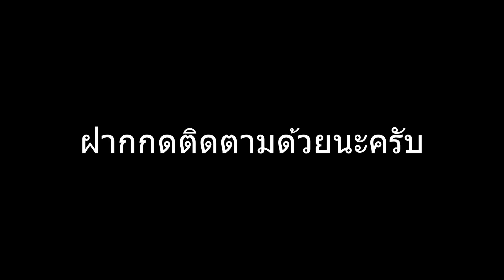แปลกจัง เหยี่ยวแดงกินสาหร่าย (Brahminy Kite )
เหยี่ยวเป็นนกนักล่าที่มีความน่าเกรงชามมากที่สุดจะเป็นรองก็แต่นกอินทรีเท่านั้น เหยี่ยวมีหลักหลายชนิดมีทั้งขนาดใหญ่และขนาดเล็ก เหยี่ยวชนิดนี้เป็นเหยี่ยวขนาดกลาง เรียกว่าเหยี่ยวแดง เนื่องจากมีสีแดงเมื่อโตเต็มวัย เหยี่ยวแดงจะล่าเหยื่อ เช่น กบ เขียด ปลา เป็นอาหาร แต่ที่แปลกมากที่เหยี่ยวแดงโฉบลงกินสาหร่ายที่บึงละหาน จังหวัดชัยภูมิ แสดงให้เห็นว่าเหยี่ยวแดงมิใช่สัตว์ที่กินเนื้อเพียงอย่างเดียว แต่ยังกินพืชเป็นอาหารด้วย  หากไม่สามารถถ่ายภาพได้ทุกคนที่เห็นเหยี่ยวแดงโฉบลงน้ำคงคิดว่าโฉบลงจับปลาเป็นอาหาร